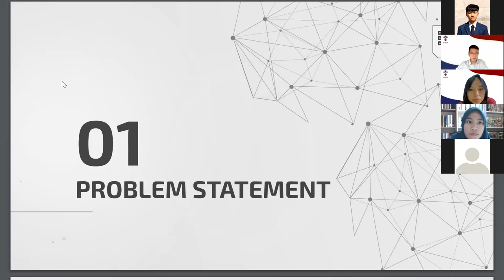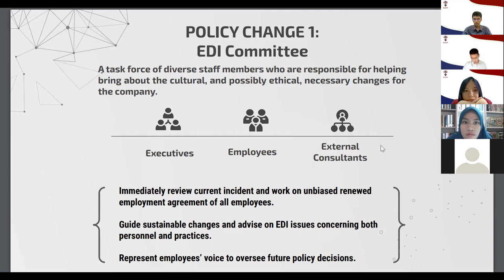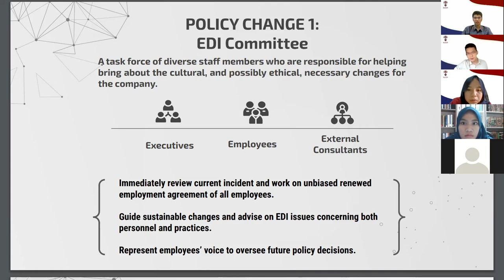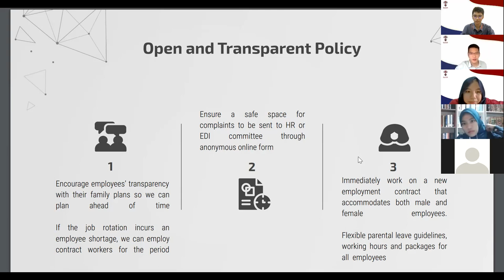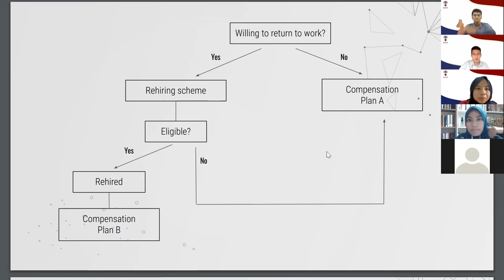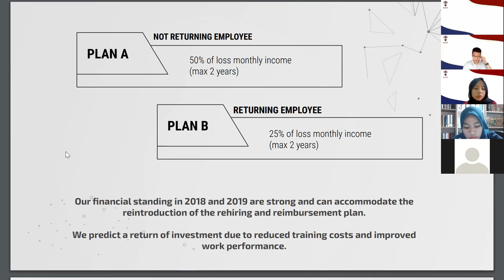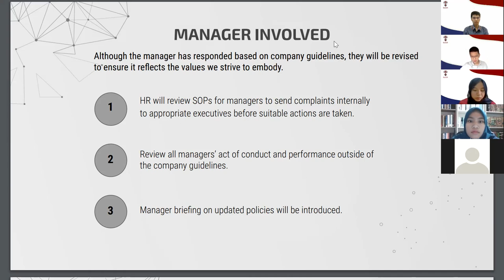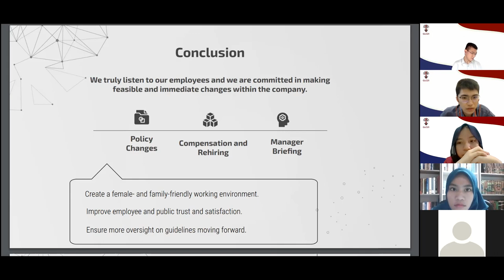GLC 2021 Day 2 (2/5) G14 Mentor-Mentee Session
Mentor-mentee session of Group 14 of Day 2 (11 July 2021)